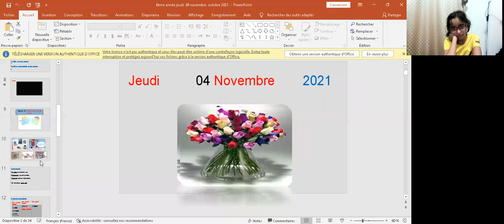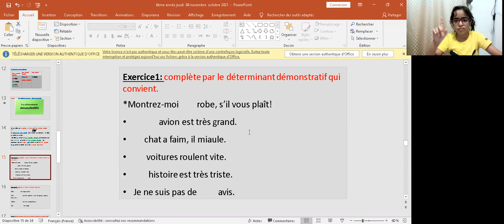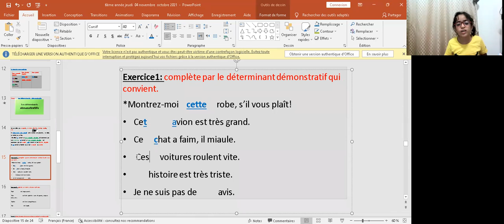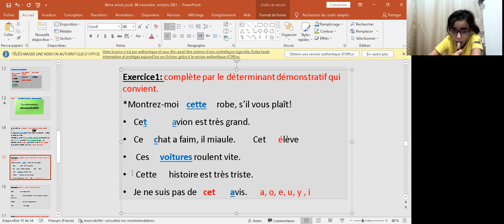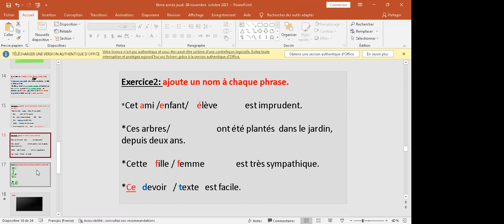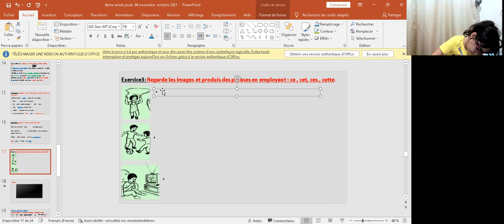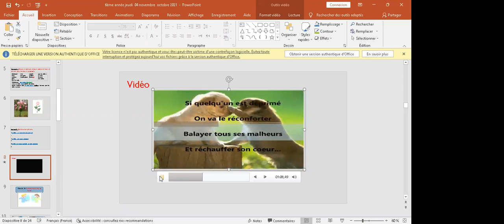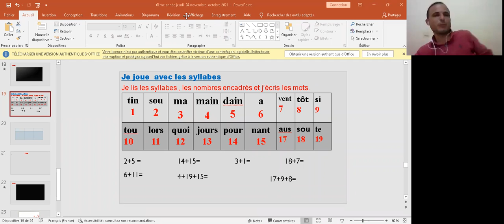دعم 6 فرنسية 4 11 2021